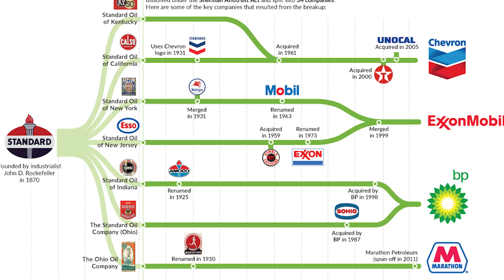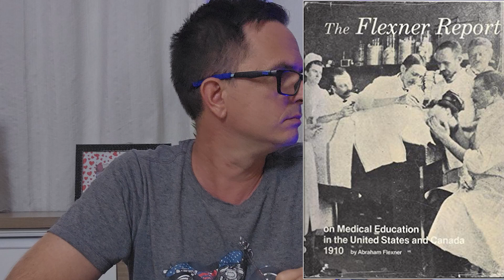Como Rockefeller criou a medicina moderna e matou a medicina natural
Você sabia que os medicamentos naturais e fitoterápicos eram muito populares no mundo e quase metade dos médicos e faculdades de medicina dos EUA praticavam medicina holística, usando conhecimentos da Europa e dos nativos americanos ?

Somente para você ter uma ideia só nos Estados Unidos por exemplo, gastam 15% do seu PIB em saúde, ou melhor, em doença, pois o tratamento convencional não está focado na cura dos pacientes, mas normalmente no alivio dos sintomas, gerando assim clientes fiéis.

Mas temos que falar que ele fez coisas boas para a saúde também, foi com o dinheiro de Rockefeller que, na década de 1940, montou-se laboratório para fabricar a vacina febre amarela, no campus da Fiocruz, aqui no Brasil.

 A Fundação que leva seu nome chegou ao Brasil em 1916, e em 1923, estabeleceu um convênio com o governo brasileiro, para cooperação médico-sanitária e programas de erradicação de endemias, notadamente a febre amarela e depois a malária.